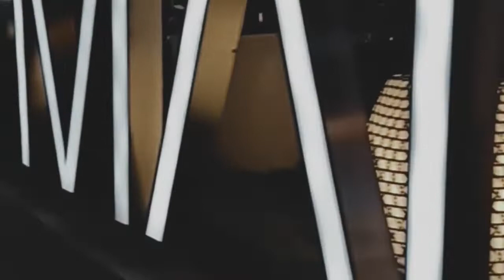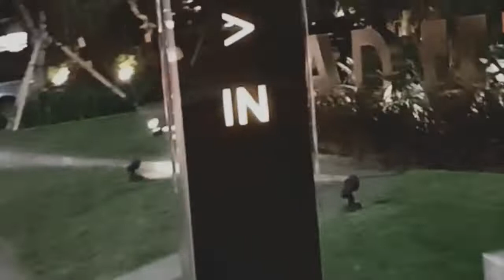Hotel Aryaduta Bali - Worthed Atau Sebaliknya?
Mereview tempat menginap di hotel adalah satu hal yang menyenangkan. Sambil menikmati suasana hotel memanfaakan waktu untuk melihat dan merasakan apa yang kita dapatkan dari hotel tempat menginap kita. Worthed atau sebaliknya. ??